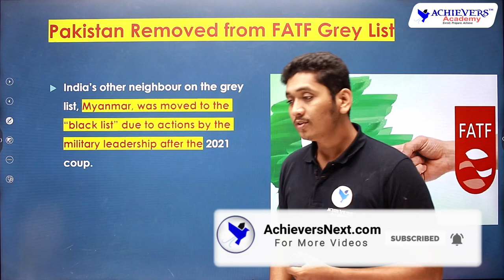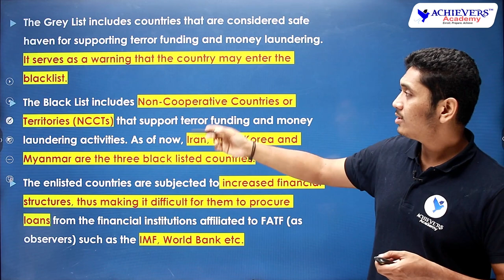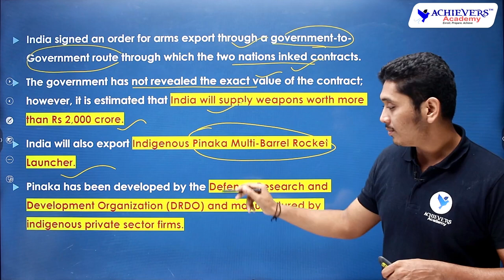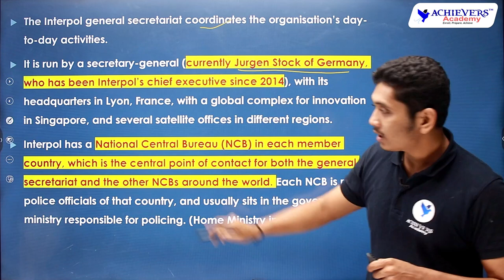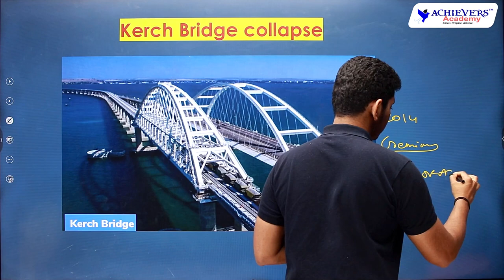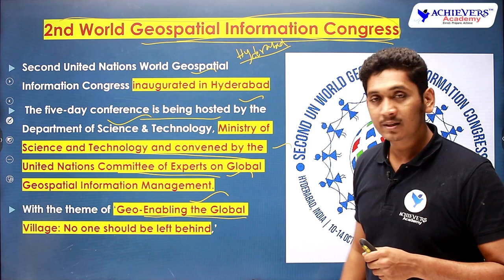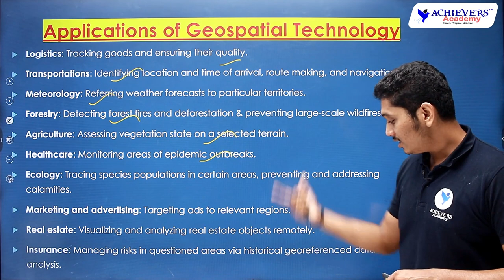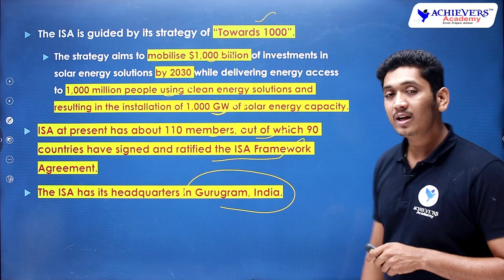International Current Affairs | October 2022